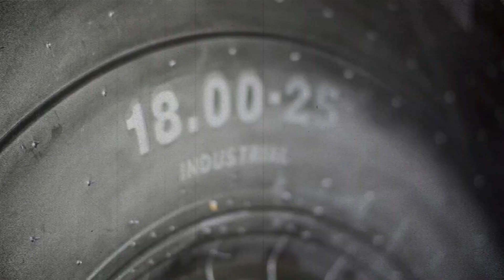Westlake CL629, najmocniejsza opona do maszyn portowych w Polsce!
Opona Westlake CL629 jest najmocniejszą oponą portową pneumatyczną dostępną w Polsce. Masywny, potężny bieżnik, szeroka i gruba stopka oraz ogromne ilości płócien czynią z tej opony topowy produkt do zastosowania we wszelkiego rodzaju maszynach pracujących w portach. 5 lat gwarancji producenta z ogromnym zapleczem technologicznym oraz wieloletnim doświadczeniem zapewniają maksymalne, bezawaryjne przebiegi.